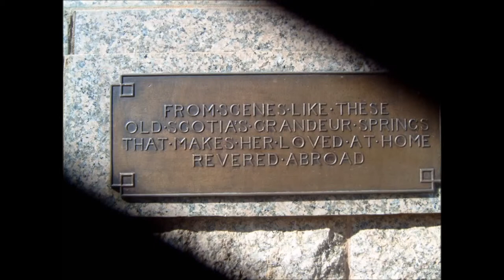Andrew McGarva - Memories are Made of This